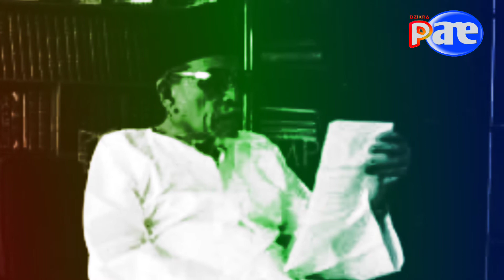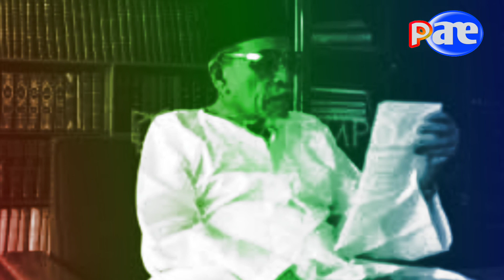biografi Buya Hamka Ulama cerdas serba bisa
Haji Abdul Malik Karim Amrullah atau lebih populer dikenal sebagai Buya Hamka adalah seorang ulama dan sastrawan Indonesia.
Sebelum memasuki dunia politik, Buya Hamka pernah menekuni berbagai profesi diantaranya sebagai wartawan, penulis, dan pengajar.
Karir politiknya dimulai melalui Masyumi. Beliau adalah Ketua Majelis Ulama Indonesia (MUI) pertama.
Sampai pada akhirnya, Masyumi harus dibubarkan karena berkaitan dengan pemberontakan PRRI.

Akibatnya, Hamka harus mendekam di jeruji besi karena ia memiliki hubungan yang cukup dekat dengan anggota PRRI lainnya.

Abdul Malik Karim Amrullah atau Buya Hamka lahir di Agam, Sumatra Barat, 17 Februari 1908.
Beliau adalah putra sulung dari tujuh bersaudara.
Mendapat pendidikan dalam keluarga Muslim, ayahnya adalah Abdul Karim Amrullah, seorang ulama pembaharu Islam di Ranah minang. Sedangkan
Ibunya bernama Siti Shafiyah, berasal dari keluarga seniman yg berasal dari Minangkabau.

Sebelum memasuki pendidikan formal, awalnya Hamka tinggal bersama neneknya di selatan Maninjau.
Kemudian, disaat beliau beranjak usia enam tahun, Hamka harus pindah untuk tinggal bersama ayahnya di Padang Panjang.
Sesuai dengan tradisi Minang kala itu, Hamka harus belajar Al- Qur'an dan tidur di masjid yg berdekatan dgn rumah keluarga.

Setelah itu, pada 1915, Hamka mendaftar di SMKA Sultan Muhammad, sebagai tempat beliau belajar tentang ilmu pengetahuan umum.
Dua tahun berselang, beliau bersekolah di Sekolah Diniyah.

Kemudian pada 1918, ayahnya mendaftarkan Hamka di perguruan Thawalib Sumatera.
Karena merasa tidak puas dengan kondisi pendidikannya saat itu, ia sering mengunjungi perpustakaan yang dikelola oleh salah satu gurunya, Afiq Aimon Zainuddin.

Hamka sering membaca buku-buku yang berkaitan tentang Jawa Tengah. Akibatnya, beliau pun memiliki keinginan untuk pindah ke Jawa.

Setelah empat tahun bersekolah, pada 1922, Hamka pindah ke Parabek untuk belajar di bawah asuhan Aiman Ibrahim Wong.

Namun, proses belajarnya bersama Aiman tidak berlangsung lama, karena ia segera berangkat ke Jawa.

Usai satu tahun bermukim di Jawa, ia kembali ke Padang Panjang pada Juli 1925.
Di sana ia menulis majalah pertamanya bertajuk Chatibul Ummah yang membahas tentang kumpulan-kumpulan pidato yang ia dengar di Surau Jembatan Besi.

Pada 1927, Buya Hamka memutuskan untuk berangkat ke Mekah. Selama di Mekah, Buya Hamka belajar mengenai bahasa Arab. Di Mekah inilah beliau bertemu dengan Agus Salim, yg juga salah seorang jurnalis .
Setelah bertemu dengan Salim, Hamka diberi saran untuk lebih baik balik ke Indonesia dan mengembangkan kariernya di sana.

Akhirnya, Hamka memutuskan untuk kembali ke Indonesia setelah tujuh bulan berada di Mekah.
Namun, Hamka tidak kembali ke Padang Panjang, melainkan ke Medan. Hamka bekerja sebagai penulis di Majalah Pelita Andalas.

Namun, setelah ia menikah dengan Siti Rahim, Hamka lebih aktif dalam kepengurusan Muhammadiyah.
Karena kegigihannya di Muhammadiyah, Hamka diangkat menjadi Ketua Muhammadiyah cabang Padang Panjang.

Selanjutnya, pada masa pendudukan Jepang, tahun 1944, Hamka dipercaya menjadi anggota Majelis Darurat yang menangani masalah pemerintahan dan Islam. Hamka bersedia menerima posisi ini karena ia percaya pada janji Jepang yang akan memberikan kemerdekaan pada Indonesia.

Namun, setelah ia menduduki jabatan tersebut, Hamka justru dianggap oleh rekan-rekannya sebagai kaki tangan penjajah. Masalah lain pun menimpa Hamka setelah Jepang menyerah kepada Sekutu. Ia dibawa kembali ke Minangkabau setelah revolusi pecah pada 1945.

Ia harus menerima kritikan yang tiada henti.
Namun, pada 1953, ia ditunjuk menjadi pemimpin utama Muhammadiyah di Purwokerto.

Kemudian, pada tahun 1962,  Partai Masyumi harus dibubarkan karena keterlibatannya dalam pemberontakan PRRI. Dari masalah ini, Hamka pun harus dijebloskan ke jeruji besi selama dua tahun, sebab ia menolak untuk menyalahkan keterlibatan anggota partainya dalam PRRI.

Beliau baru dibebaskan pada 1966, di akhir pemerintahan Presiden Soekarno.

Buya Hamka wafat pada 24 Juli 1981.
Jenazahnya dikebumikan di Pemakaman Umum Tanah Kusir. Untuk menghargai setiap jasanya, namanya pun diabadikan untuk nama universitas, yaitu Universitas Muhammadiyah Hamka. Kemudian, beliau juga dianugerahi gelar Pahlawan Nasional Indonesia.